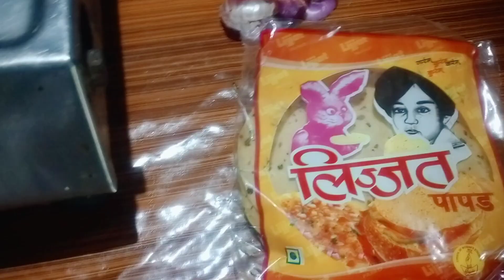Heavy Rainfall//Floods In Assam// Village Flood//हे ! इसोर मा जाबावगोन//गासैबो चेसखासै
Heavy Rainfall//Floods In Assam// Village Flood//हे ! इसोर मा जाबावगोन//गासैबो चेसखासै //J N Village Vlog 🙏🙏

Heavy Rain Flood Assam Village#